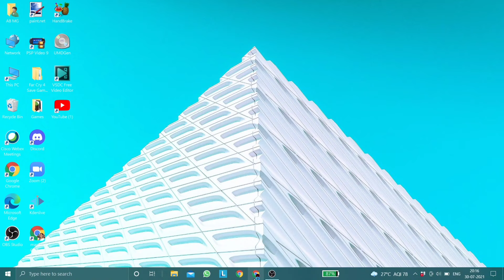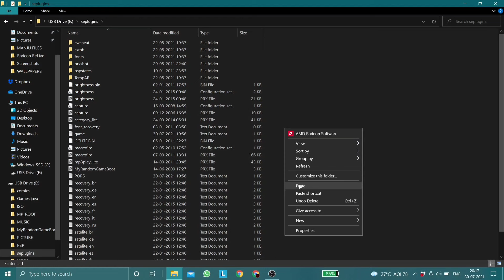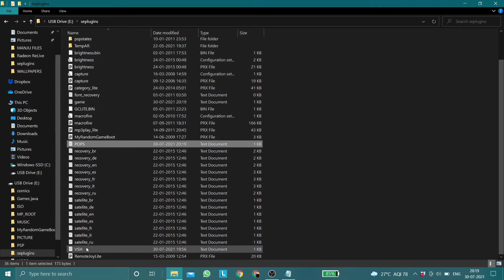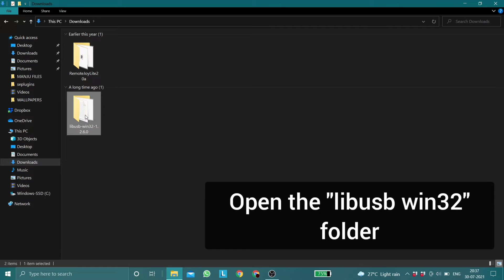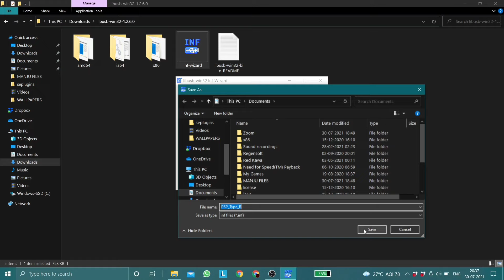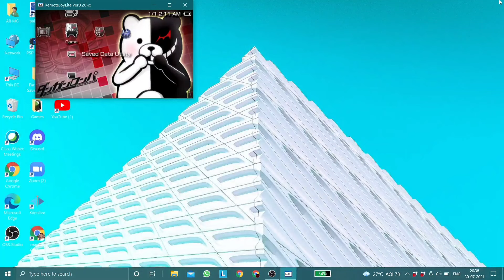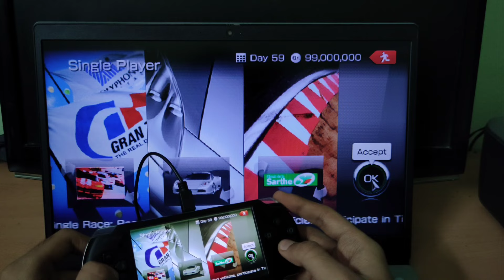Remote Joy Lite plugin | Easy Guide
Hello guys , in this video I'll show you the easiest way to set up Remote Joy Lite on your PSP .

Now I had seen many guides on the internet on how to set this up, some were more difficult than the others and they all seemed complicated . And most of them even required you to boot your PC into safe mode or advanced startup and things like that . So this guide will help you to set it up without doing any of those complicated steps 🌝